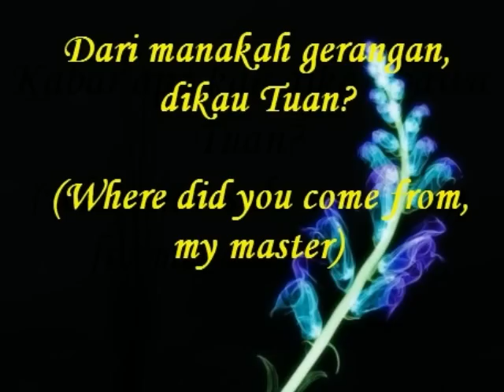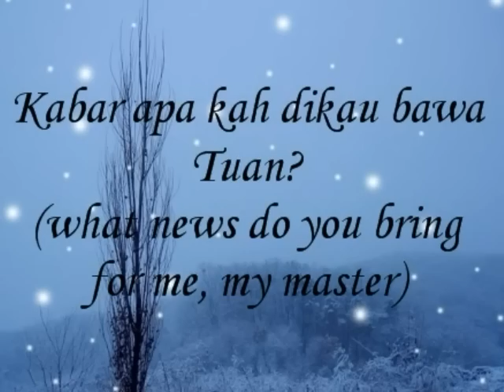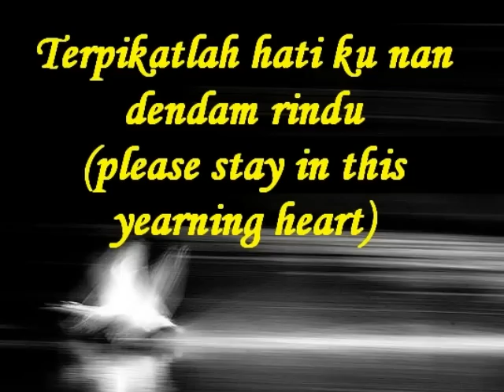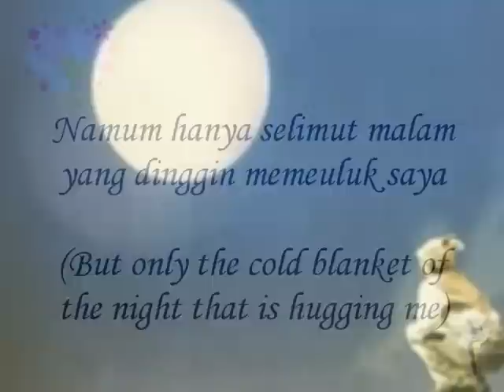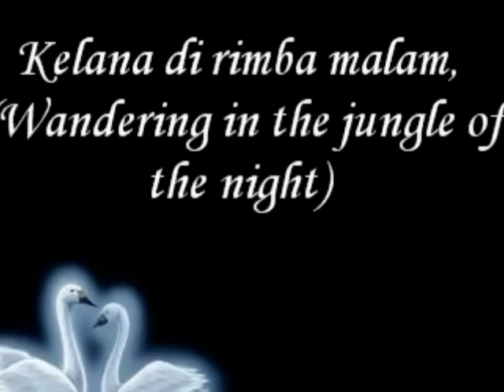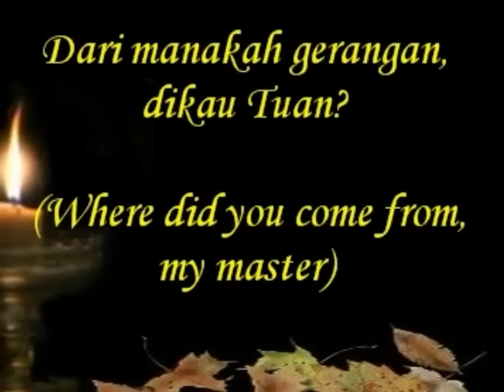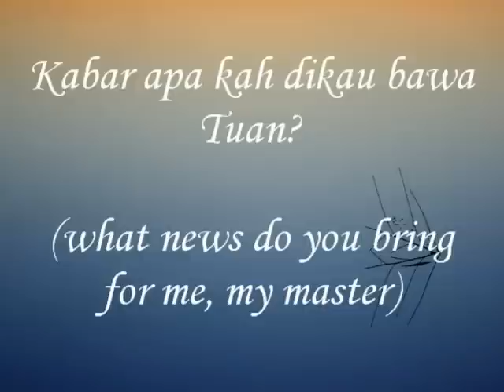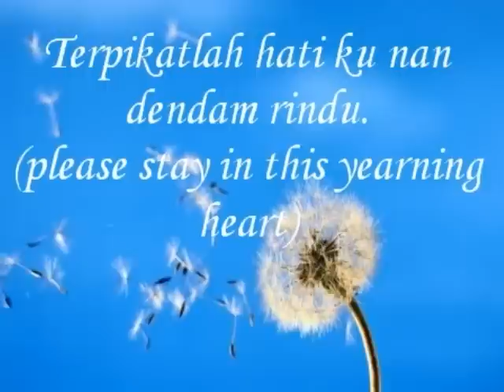Kunang Kunang (Firefly, Firefly) - An Indonesian classic song - Sung and Played by Stanley Power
Kunang Kunang (Firefly, Firefly). Like that little boy who gazes at the moon.

This a famous song written by that great Indonesian composer Ismail Marzuki. Who wrote many revolutionary songs, pop songs and folk songs.

This one tells the tale of an orphan boy has lost his parents in the independence war between the Indonesian and the Dutch. He was wandering at night looking for the fireflies and asked them where was his father, an officer in the TNI. What news are there about his father and asked the fireflies to him to wherever his father was.

This song is often mistakenly called a children song. In fact, it is a very adult song with many beautiful imageries of the night. I grew up with this song and has been my favourite ever since.

This is one of the few Indonesian songs that has not been claimed by other Asian countries as theirs, such as Bengawan Solo, Ayo Mama, Evening Hue etc.

BTW: there is also a very popular Dangdut, very sexy and very popular, song of the same name as well as a pop song.